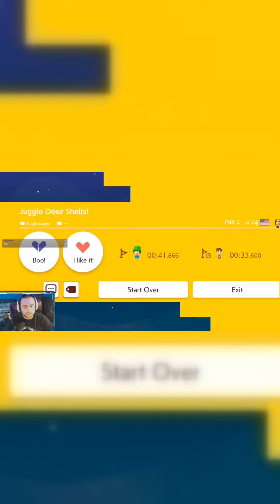Just Shell'n around.